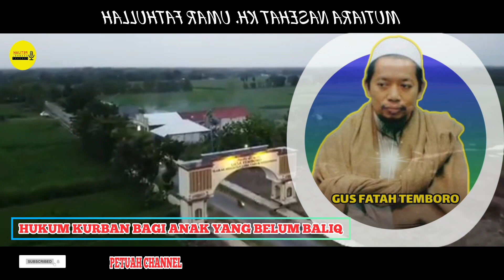BATSUL MASAIL⁉️ HUKUM KURBAN BAGI ANAK YANG BELUM BALIQ | SYEIKHUNA KH. UMAR FATHULLAH